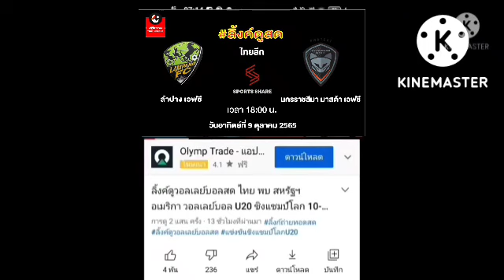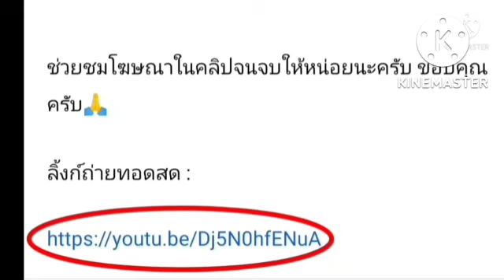ลิ้งค์ถ่ายทอดสด ⏰[18:00 น.] ลำปาง VS นครราชสีมา วันอาทิตย์ที่ 9 ต.ค. 65 ไทยพรีเมียร์ลีก 🇹🇭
ลำปาง  VS นครราชสีมา
กดลิ้งค์สีน้ำเงิน